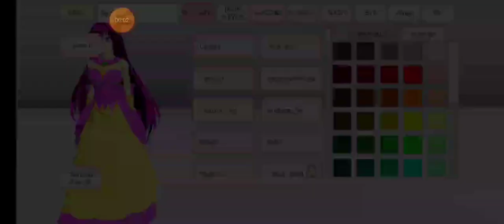SAKURA SCHOOL SIMULATOR 😍😝🤪😂🤣😭😁‼️